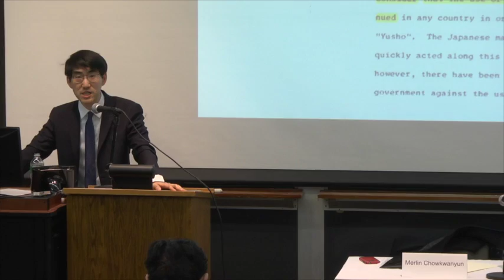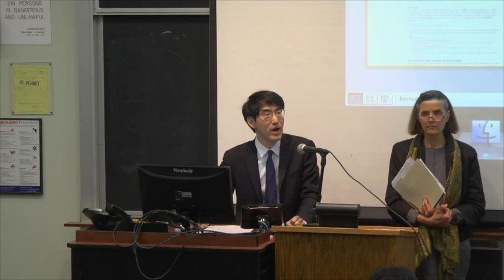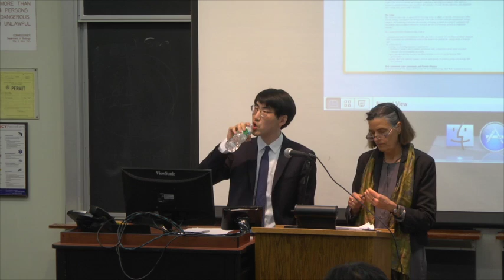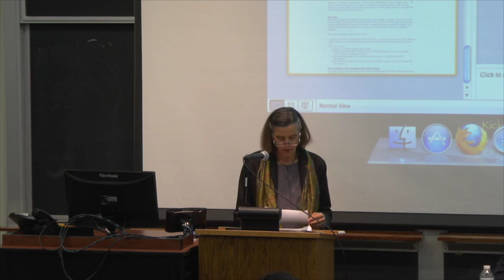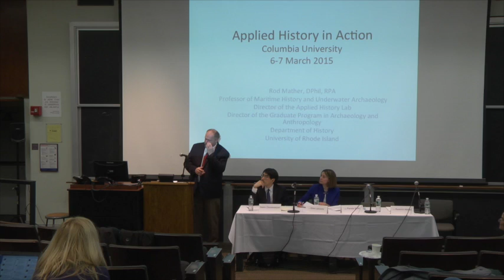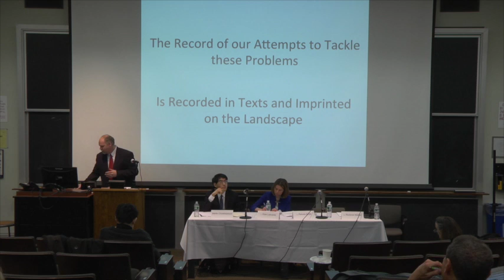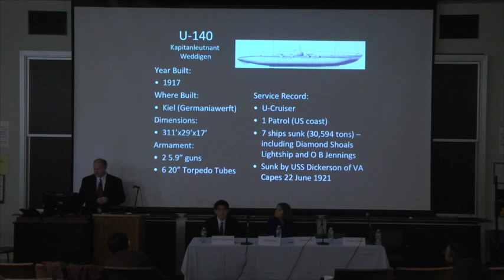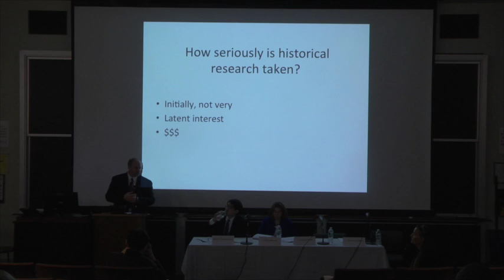History and Science, Public Health and Environment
Prof. Pamela Smith moderates a panel on historical thinking in the sciences.  Featuring Dr. Merlin Chowkwanyun on public health, racial inequality, and health activism; Dr. Elise Lipkowitz on her work as an AAAS Science and Technology Policy Fellow with the National Science Foundation; and Prof. Roderick Mather on the intersections of applied history and marine archaeology.

Chair: Professor Pamela Smith
Panelists: Dr. Merlin Chowkwanyun (Columbia, Mailman School of Public Health), Dr. Elise Lipkowitz (AAAS Science and Technology Policy Fellow at the National Science Foundation), and Prof. Roderick Mather (U. Rhode Island)

"History in Action: Historical Thinking in Public Life" was a conference held at Columbia University to discuss the value of history to the wider world, specifically within the context of history PhD training.

The American Historical Association's Career Diversity for Historians initiative is working to better prepare graduate students and early-career historians for a range of career options, within and beyond the academy. With generous funding from the Andrew W. Mellon Foundation, the AHA and four pilot departments are working to explore the culture and practice of graduate education and how it can better support the changing needs of PhD students.

The American Historical Association is the largest professional organization serving historians in all fields and all professions. The AHA is a trusted voice advocating for history education, the professional work of historians, and the critical role of historical thinking in public life.